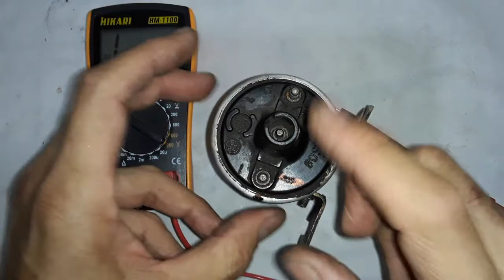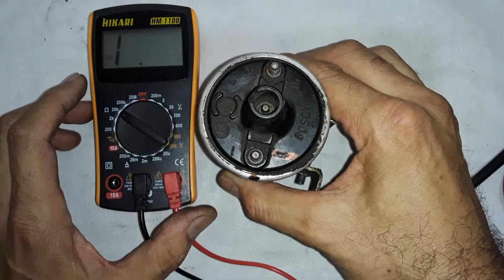Bobina de Ignição Como Testar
Seja membro do canal e aproveite as aulas e dicas